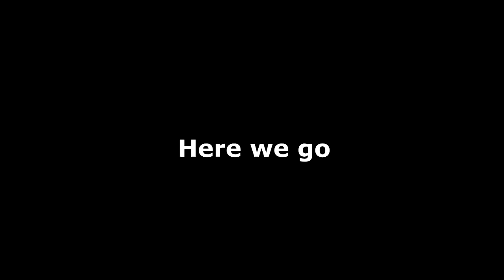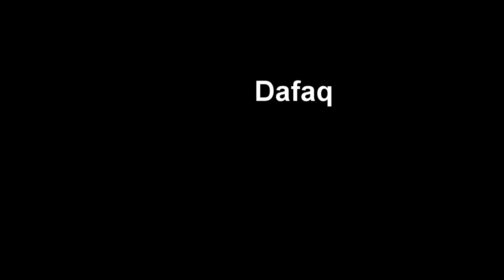Call of Robloxia 5 - Development Progress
An indepth video on the progress I have so far for cor5.